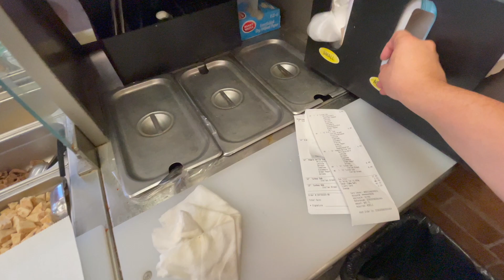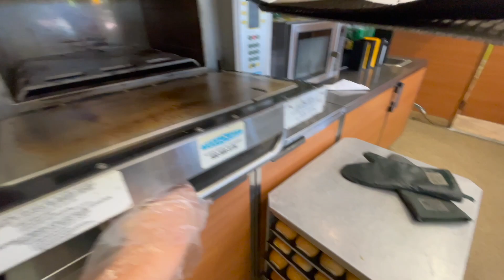Can I Work At Your Wendy's?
Should I do it Lads?